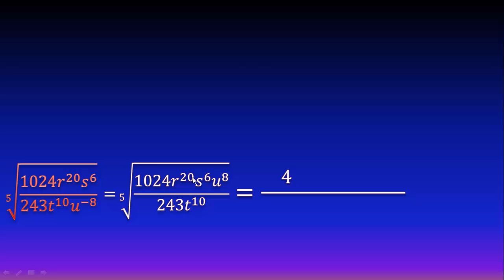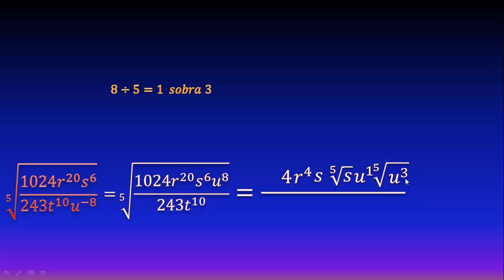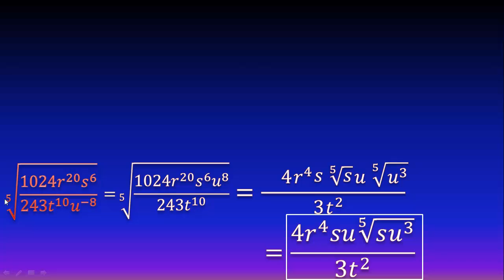Raíz quinta de una división de monomios, y exponente negativo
En este video veremos cómo calcular la raíz cuadrada de una división de monomios, en la cual aparecen algunas potencias negativas, descomponemos los números en sus factores primos sacando mitad y tercera o tercia, y dividimos los exponentes entre el índice del radical